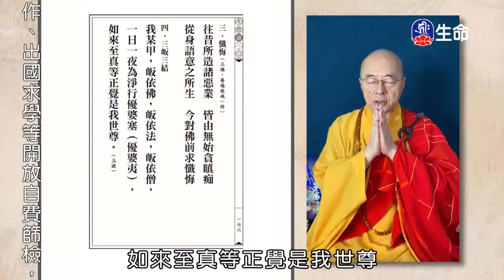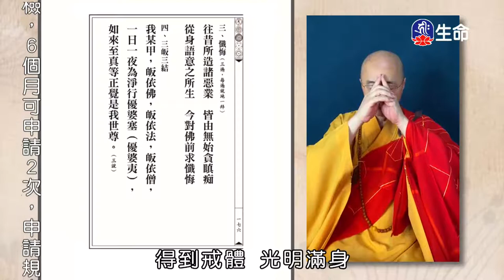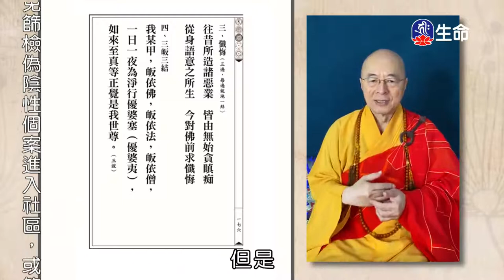八關齋戒-028-3_海濤法師弘法行(國台)_(lifetv_20200915_08:00)